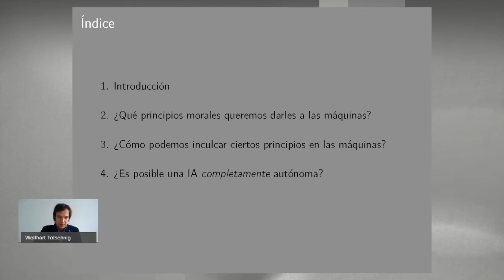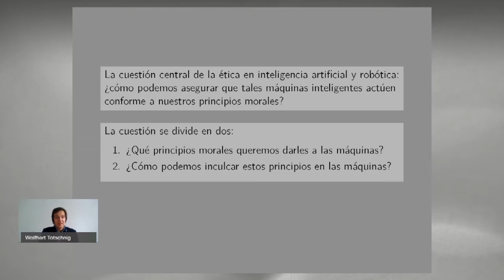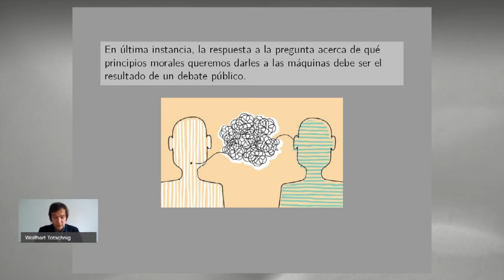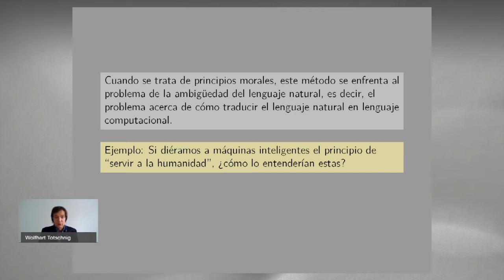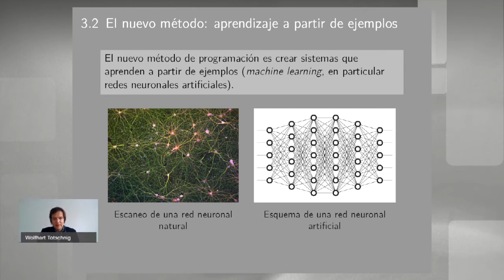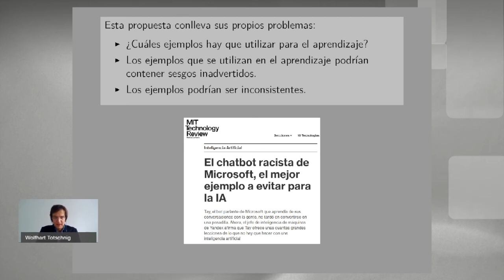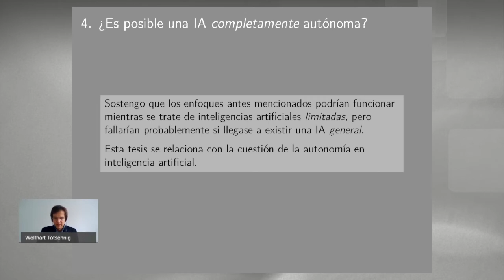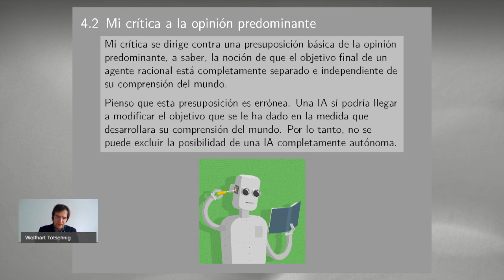Introducción a la ética en inteligencia artificial y robótica por Wolfhart Totschnig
Presentación realizada en el marco 6ª sesión de la “Mesa Público Privada de Robótica” organizada por el Grupo Interparlamentario Chileno Japonés, en conjunto con la Universidad de O’Higgins (UOH) y el Programa Asia Pacífico de la Biblioteca del Congreso Nacional (BCN).

En esta oportunidad el tema de análisis fue la robótica al servicio de la pandemia: desafíos éticos.

Wolfhart Totschnig es magíster en Musicología y Filosofía por la Universidad de Viena (Austria) y doctor en Filosofía por la Northwestern University (EE. UU.). Se desempeña como profesor en el Instituto de Filosofía de la Universidad Diego Portales. Ha publicado artículos sobre variados temas: la ontología del estoicismo antiguo, diversos aspectos del pensamiento de Hannah Arendt, la noción de acontecimiento en la filosofía europea actual y, más recientemente, los problemas políticos relacionados con el surgimiento de la inteligencia artificial.